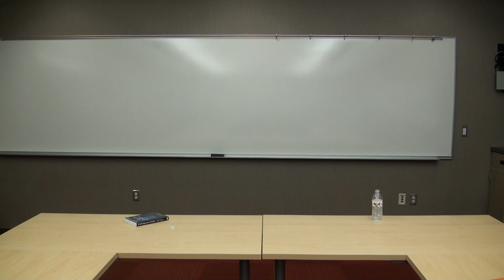A Pebble In My Shoe - Jeff Stilwell's Here and Now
Jeff Stilwell visits the Eastern Atheists at Eastern Washington University, May 8, 2014.
Stilwell's realization that God and Heaven are fantasies which led him to the fullest expression of meaning in his life.

Content:
Jeff's Search for God 1:46
Buddhist, Taoist, and Confucian Thought 5:03
Guided Thought 6:09 and 23:10 and 25:49 and 37:48
Seminary and Christian Thought 9:26
Doubts about God 10:38
God and Heaven Are Fantasies 14:00
Exploring the Fullest Expression of Meaning in Your Life 16:46
Which Religious Traditions Influence Jeff 22:11
Fullness Circles 29:16
Being Moral Without A God 39:40

Philosopher and illustrator Jeff Stilwell is the author of Here and Now - A Whimsical Take on God, available More information at JeffStilwell.com.